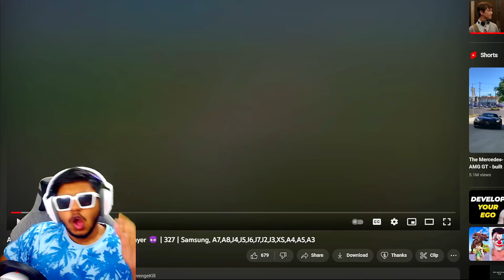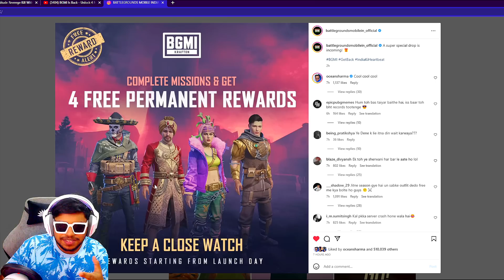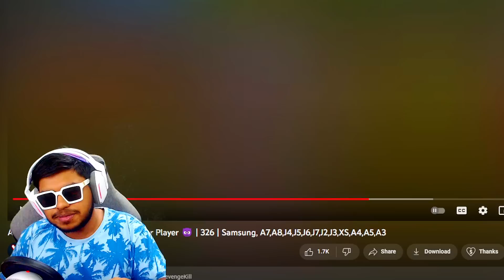NEW Outfit REWARDS BGMI 2.6 Release Date BGMI UNBAN TODAY !! | BEST Moments in PUBG Mobile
Welcome back to NEW Outfit REWARDS BGMI 2.6 Release Date BGMI UNBAN TODAY !! | BEST Moments in PUBG Mobile.

👉🏻DEVICE SPECS
• Brand: Ipad 2018 (6th Generation)
• RAM/ROM: 2GB/32GB
• Recorder: Elgato HD 60s
• Resolution: 1080p 60FPS
• Editor: Sony Vegas Pro
• Format: MP4
• Decorder: H.264
• BitRate: 10-40 Mbps